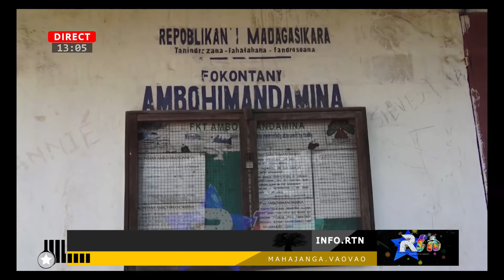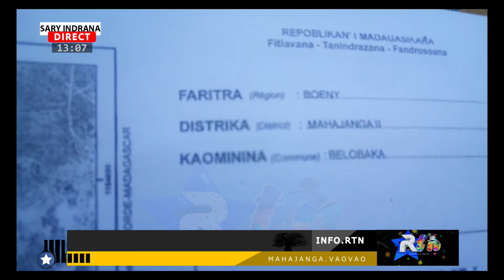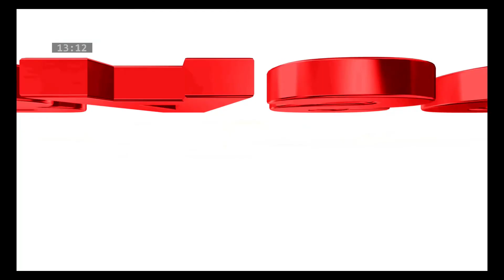VAOVAO RTN 31 JUILLET 2020